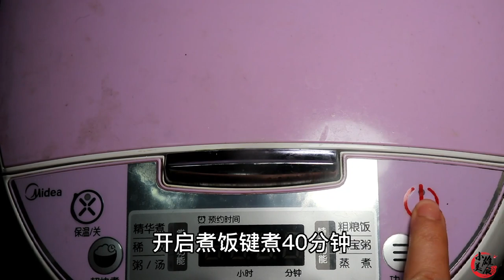把火锅底料扔进大米里，太厉害了，老保姆拿手绝活，年夜饭吃真香 西瓜视频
一块火锅底料扔进大米里，太厉害了，老保姆拿手美食，味道真香